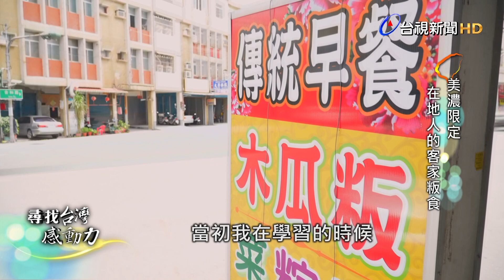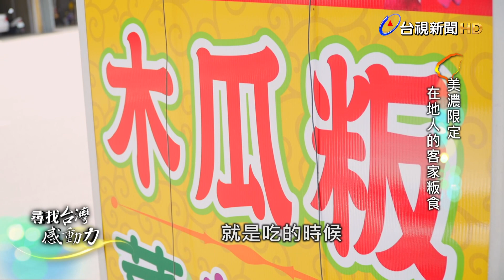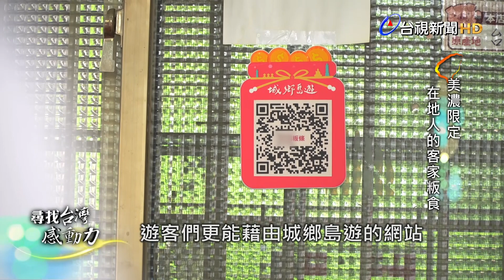尋找台灣感動力-美濃限定 在地人的客家粄食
高雄美濃以客家文化聞名，全區人口有九成以上是客家籍，因此遊客來這裡，可以體驗到最道地的客庄風情，像是當地才吃得到的「木瓜粄」，就是美濃人的專屬早餐，用木瓜絲做成粄、搭配特製的蒜蓉醬油，鹹鹹甜甜，是在地人的最愛。這裡還能體驗傳統的「客家紅粄」DIY，白色的米糰，裡頭包著紅豆跟芝麻，象徵吉祥與喜氣。

無名早餐木瓜粄
高雄市美濃區成功路143號 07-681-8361

水圳粄條
高雄市美濃區中山路一段163之3號 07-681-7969